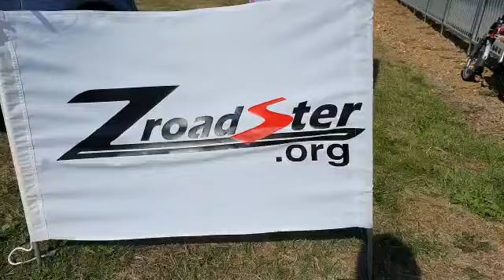Silverstone Classic 2022 walkaround the ZRoadster stand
A walk around the ZRoadster.org stand at the Silverstone Classic 2022